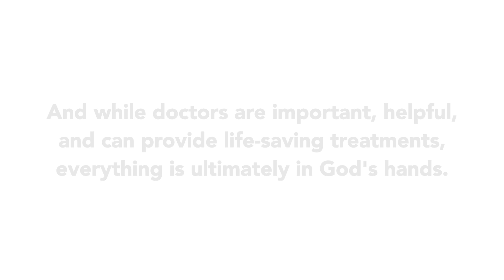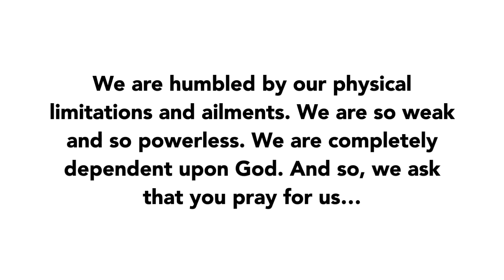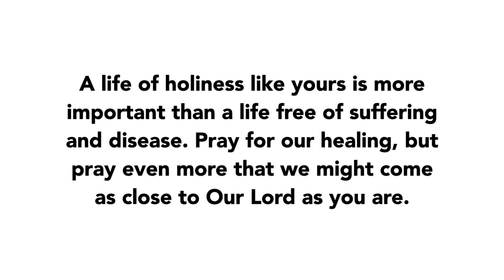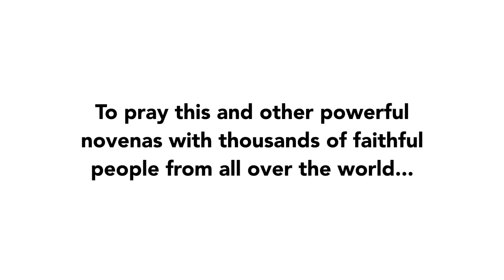Day 8 - St. Peregrine Novena | 2021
Join us in praying Day 8 of the St. Peregrine Novena of 2021!